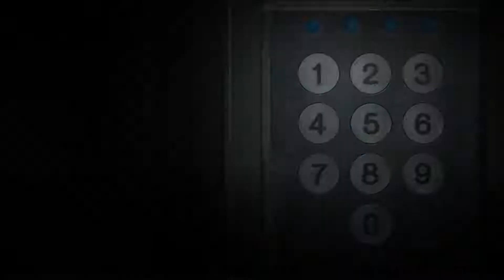ホラゲーという名のエロゲー 『廃深』#5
※イベント終了してからの動画投稿が多いですが
楽しんで見て頂けたらと思います!!

※説明下手かつ喋り下手なので伝わりづらいところがあると思います

新キャラの性能や解説、クエストの攻略、お知らせなどに関しては
聞かれればある程度答えますが、基本的には一切触れません

※雑談の動画は一個人の意見として
スフィアリアがこんな風に思ってる、考えてるんだなと捉えて見てください
雑談の動画においては、結構ズバズバと話をするので
人によっては不快に思うところがあると思います
その際は、無理に視聴せずにブラウザバックしてください

※動画投稿に関して
以前は一日一本投稿で、動画を交互に投稿していたんですが
今後は、幻獣契約の動画を投稿する際はホラゲー等の動画と一緒に
二本投稿(出来る限り)でやっていきたいと思います
(一日二本投稿でやるわけではなく幻獣契約の動画を投稿するときだけです。
なので、その他(ホラゲーや音ゲー等)だけを投稿する際は一本のみとなります）
動画上では間違えて説明して申し訳ありませんm(__)m
幻獣契約の動画に関しては、継星あかりちゃんの動画は3か月に一本、
自分で喋る動画は一か月&一週間に一本のペースだと思って頂いた方が
期待しすぎなくて良いと思います

※カラオケバンドリに関して
今のご時世カラオケになかなか行くことが出来ないので
大好きなバンドリを楽しんで歌いながらプレイをしています
歌が上手い、プレイが上手いわけではないのでそこは期待しないでください

※好評価＆再生数を参考に動画を作りたいと思ってますので
良ければ意見をもらえたらなと思います！！

  【Mirrativ】  空いてる時間に配信出来れば、21時頃からお絵描きや雑談など(絵を描きながら歌ったり)を適当にやりますので、良ければ見に来てください＾＾

　　　　　　　※配信出来ないときは、TwitterやMirrativ等でお知らせします

　　:甘茶の音楽工房
        :DOVA-SYNDROME